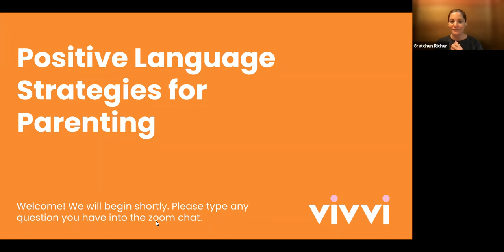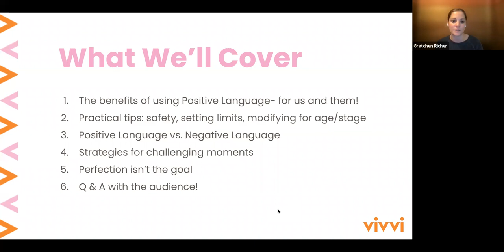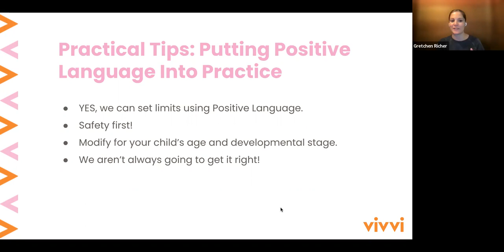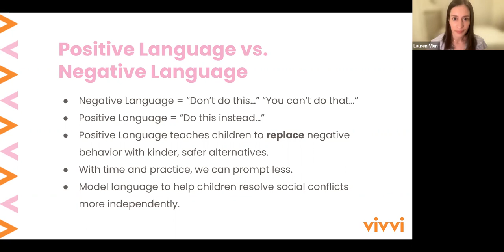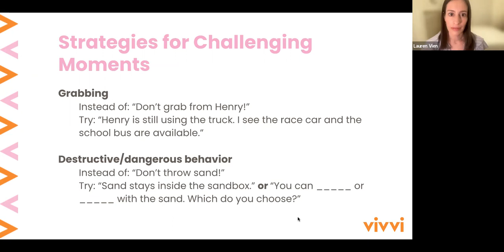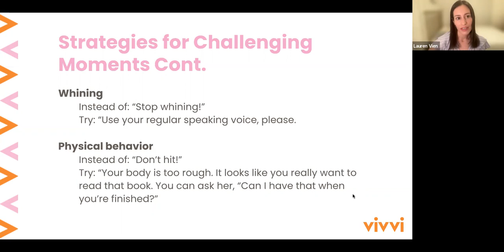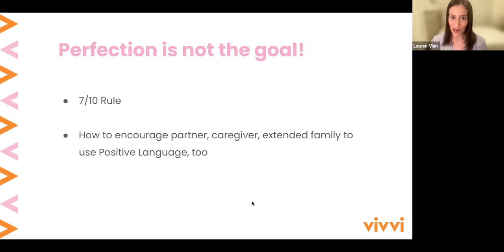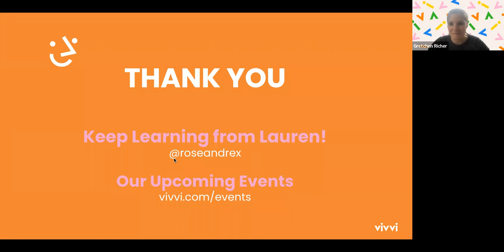Positive Language Strategies for Parenting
Have you ever wondered how the way we speak to and around our children impacts them? Join Vivvi and Rose & Rex's Education Director Lauren Vien for a parenting workshop that will build your Positive Language skills for children 0-5 and give you helpful strategies to use in common parenting scenarios.